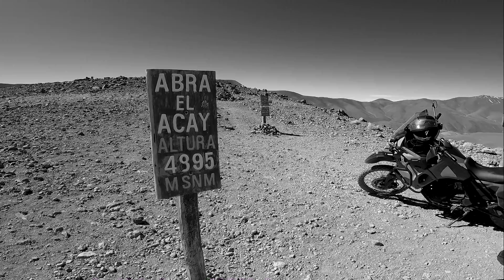Ruta 40 Nido del viento blanco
Llegamos al punto más alto de la ruta 40, Abra de Acay o nido de viento blanco. 4895 metros sobre el nivel del mar, donde es dificil respipar.
Dos KLR 650 iguales para probarlas en las condiciones más ficiles que tiene la ruta 40.
Cachi y Quebrada de las flechas, Salta.